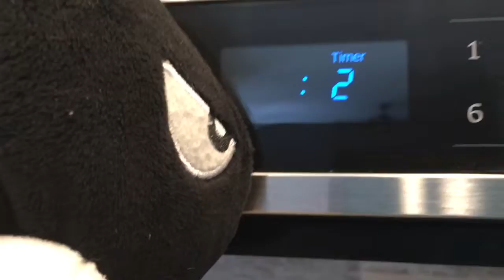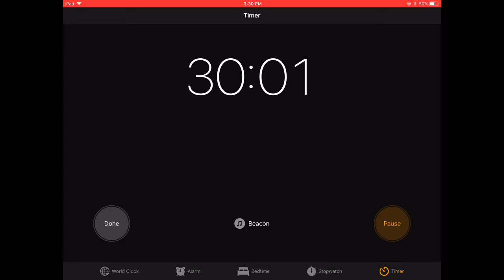BV Movie: Bullet Bills Popsicles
Sorry about my face near the end but enjoy!